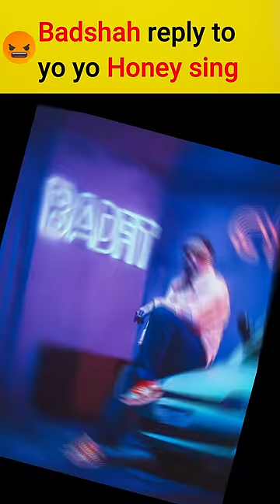Badshah Replied YoYo Honey Singh From His Success || Badshah WhatsApp status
Badshah Reply Yoyo Honey Singh

TAGS-
badshah new song
badshah song,
badshah full movie,
badshah movie song,
badshah all song,
badshah ke gane,
badshah der cartoon,
badshah abhishek negi,
badshah all new song,
badshah and rashmika new song,
badshah all video song,
badshah and shehnaz gill new song,

So I hope ki Aapko Video pasand Aayi ho